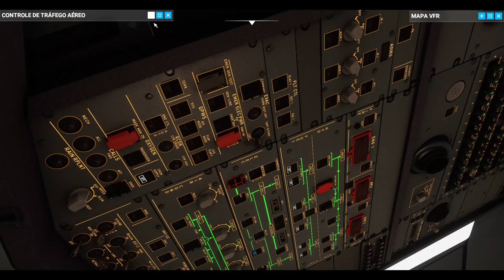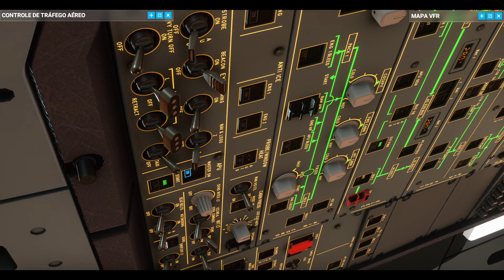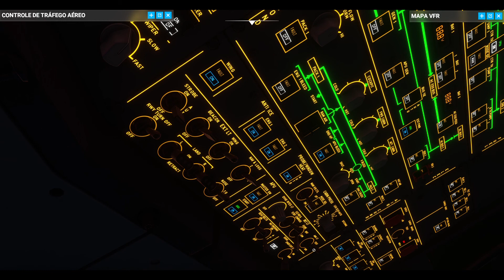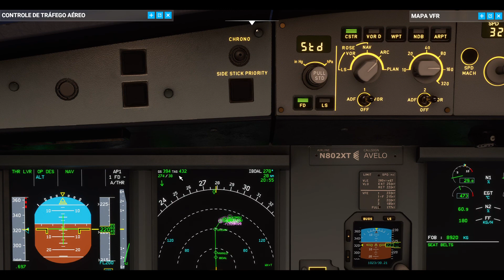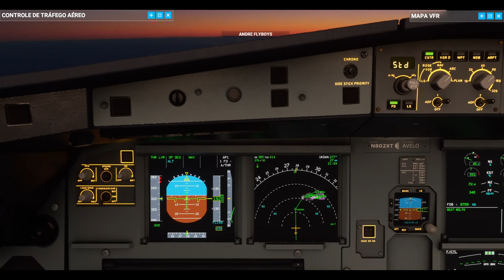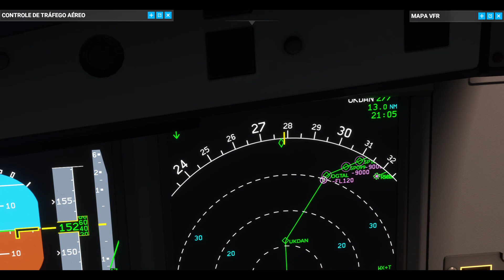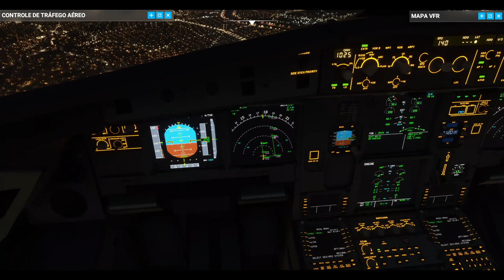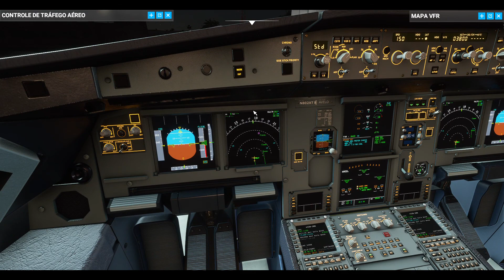VOO RIO DE JANEIRO SBRJ PARA SÃO PAULO SBSP NO A320 NEO - FLIGHT SIMULATOR 2020